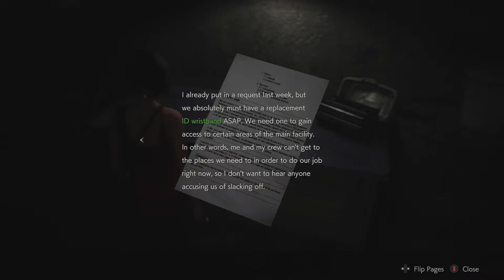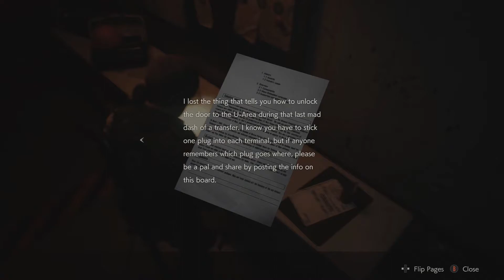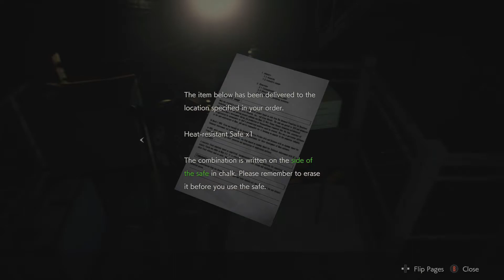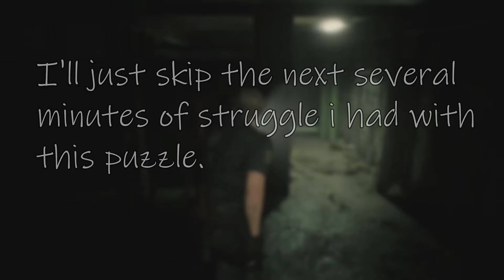Mice amongst monster's - Resident Evil 2 Remake - Leon 5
Today we join back with Ada not long after Leon has been shot and fallen unconscious as she dons an interesting outfit and pursuit Annette in search of the G-virus only things don't go as planned.

if you like the video think about leaving a like and subing that would be appreciated